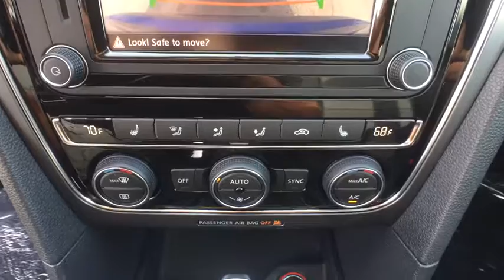2017 Volkswagen Passat Orlando, Sanford, Kissimme, Clermont, Winter Park, FL 17193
5474 S Orange Blossom Trl

Turbo! Perfect Color Combination! Family appeal with a sporty feel ! This stunning 2017 Volkswagen Passat is the rare family vehicle you are searching for. Load it down with passengers, cargo, whatever! This Passat's cavernous trunk and interior space will haul around everything you need. David Maus VW South proudly serving the following communities:  Orlando, Kissimmee, Clermont, Melbourne, The Villages, Windermere, Davenport, St Cloud, Longwood, Sanford, Lake Mary, Lakeland, Oviedo, Cocoa, Titusville, Daytona Beach.
Wheels: 19 Salvador Alloy,Heated Front Bucket Seats,V-Tex Leatherette Seating Surfaces,Radio: Composition Media AM/FM/HD w/CD Player,Passat R-Line LED Lighting Package,Alarm Kit,Monster Mats Rubber Mat Kit (Set of 4),LED Headlights w/LED Daytime Running Lights (DRL),LED Tail Lights,4-Wheel Disc Brakes,6 Speakers,Air Conditioning,Electronic Stability Control,Front Bucket Seats,Front Center Armrest,Leather Shift Knob,Tachometer,ABS brakes,Automatic temperature control,Blind spot sensor,Brake assist,Bumpers: body-color,CD player,Delay-off headlights,Driver door bin,Driver vanity mirror,Dual front impact airbags,Dual front side impact airbags,Four wheel independent suspension,Front anti-roll bar,Front dual zone A/C,Fully automatic headlights,Heated door mirrors,Heated front seats,Illuminated entry,Leather steering wheel,Low tire pressure warning,MP3 decoder,Occupant sensing airbag,Outside temperature display,Overhead airbag,Overhead console,Panic alarm,Passenger door bin,Passenger vanity mirror,Power door mirrors,Power driver seat,Power steering,Power windows,Radio data system,Rear anti-roll bar,Rear seat center armrest,Rear window defroster,Remote keyless entry,Speed control,Speed-sensing steering,Split folding rear seat,Steering wheel mounted audio controls,Telescoping steering wheel,Tilt steering wheel,Traction control,Trip computer,Turn signal indicator mirrors,Variably intermittent wipers,Compass,Diversity antenna,AM/FM radio: SiriusXM